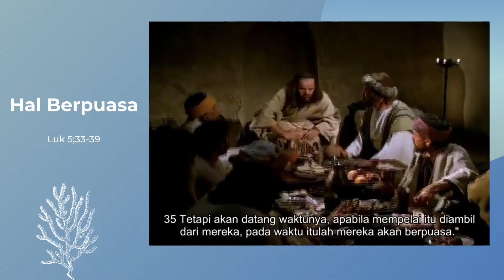Hal Berpuasa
Hal Berpuasa - Luk 5;33-39

“Murid-murid Yohanes sering berpuasa dan sembahyang, demikian juga murid-murid orang Farisi, tetapi murid-murid-Mu makan dan minum.” (Luk 5:33)

Dalam kisah tentang orang farisi yang menyindir para murid Yesus dalam hal berpuasa, Yesus menjawab dengan perumpamaan perjamuan dengan pengantin dan kebiasaan orang menyimpan anggur, Yesus mengajarkan bahwa puasa dilakukan bukan ditentukan berdasar waktu pelaksanaan namun apa motivasi yang mendasari orang melakukan puasa itu, banyak orang hanya menjalankan tradisi dan kewajiban tanpa memahami maknanya seperti halnya orang Farisi yang mempertanyakan cara Yesus melatih para murid-Nya yang berbeda dengan tradisi. Murid Yohanes Pembaptis sama seperti kaum Farisi sering berpuasa dan sembahyang, sementara, murid Yesus berbeda dan keluar dari tradisi itu, dimana saat itu, Lewi, seorang pemungut cukai yang sudah menjadi murid Yesus, sedang menjamu mereka makan.

Dalam Perjanjian Lama, puasa merupakan ungkapan berdukacita yang dilaksanakan pada hari penghapusan dosa. Karena Yesus dan murid-muridNya sudah tidak lagi mengikuti tradisi itu maka menjadi perhatian dari orang-orang Farisi dan para murid Yohanes. Lalu Yesus menjelaskan dengan sebuah ilustrasi mengapa orang itu berpuasa yaitu saat mempelai tidak ada di antara mereka. Mempelai itu adalah gambaran tentang Allah. Dan pada saat Allah hadir orang tidak perlu lagi berduka cita tapi harus bersukacita. Yesus mengajarkan untuk mengubah semangat hidup untuk menjalani puasa jangan hanya sekedar mengikuti peraturan tetapi dengan kesadaran diri dan kehendak bebas untuk membawa kita semakin dekat dengan Allah. Puasa adalah tindakan kerinduan kepada Allah yang telah mencintai kita dan dilakukan dengan sukacita, bebas, tanpa beban, bukan dengan ketakutan karena peraturan atau kewajiban namun perwujudan kasih kepada Allah.

Yesus lebih lanjut memberi perumpamaan dalam ayat 38 “Anggur yang baru harus disimpan di dalam kantong kulit yang baru”. Yesus mengajarkan bahwa kehadiran Yesus memberi kehidupan yang serba baru baik makna, pemahaman maupun pengajaran-Nya tentang Allah yang menuntut semangat dan cara hidup yang baru pula. Inilah yang menjadi tantangan bagi kita karena kita menolak perubahan. Kita enggan berubah karena dengan perubahan itu memaksa kita untuk berubah pola hidup lama kita yang memberi kenyamanan duniawi.

Berkah Dalem